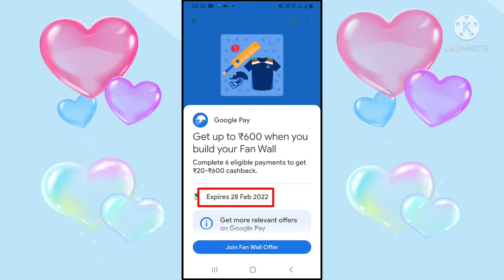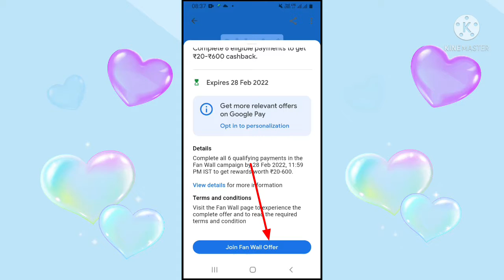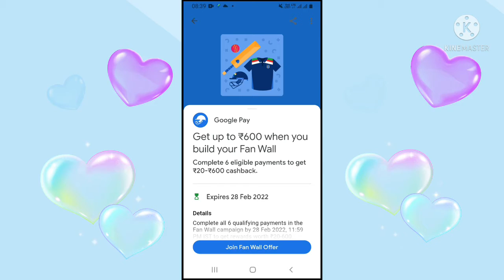Google Pay new task wall offer || get upto Rs.600 cashback from Google Pay ! Google Pay new offer ?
हैलो दोस्तों स्वागत है आप सभी का एक बार फिर से हमारे यूट्यूब चैनल में दोस्तों आज के इस विडियो में हम आप को बताएंगे google pay के 600 fanwall ऑफ़र के बारे में की आप उस ऑफ़र का फायदा कैसे उठा सकते हैं तो प्लीज़ विडियो को पूरा ज़रूर देखें और अगर विडियो पसंद आए तो प्लीज़ विडियो को लाईक करे शेयर करें और साथ में चैनल को subscribe भी कर दे ?

दोस्तों अगर आप को विडियो से रिलेटेड कोई भी प्रॉबलम है तो प्लीज़ हमे instagram पे DM कर के ज़रूर बताएं instagram का लिंक नीचे discription में दिया है वहां से जाके आप DM कर सकते हैं ∆∆∆